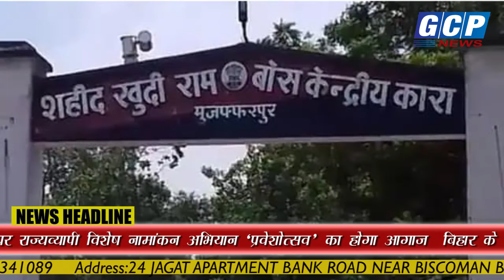ख़बरें दिन भर की 08-03-2021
बिहार में जमीन खरीद-बिक्री में फर्जीवाड़ा रोकने की कवायद

कोरोना: स्वास्थ्य विभाग के निर्देश के बावजूद टीका नहीं लगवा रहे हैं पंचायतीराज कर्मी, अबतक 19,817 ने लिया डोज

Bihar Panchyat Election: बिहार में मुखिया और सरपंच समेत 6 पदों के उम्मीदवारों को मिलेंगे  99 चुनाव चिह्न

पटना के कारोबारी को मोतिहारी में अपराधियों ने मारी गोली, खुद ड्राइव कर पहुंचे अस्पताल

मुजफ्फरपुर: लुटेरों का पीछा कर ही पुलिस वैन ने छह को कुचला, लोगों ने की तोड़फोड़

गोपालगंज से अलकतरा लदे ट्रक का पीछा कर रहे थे बदमाश, नाकाम होने पर मालिक को मारी गोली

अंतरराष्ट्रीय महिला दिवस के मौके पर राज्यव्यापी विशेष नामांकन अभियान ‘प्रवेशोत्सव’ का होगा आगाज

बिहार के महात्मा गांधी सेतु का जीर्णोद्धार कार्य देश का सर्वश्रेष्ठ निर्माण, मिला विश्वकर्मा पुरस्कार

कृमि नियंत्रण के लिए सरकार ने की खास तैयारी, सवा दो करोड़ स्कूली बच्चों को दी जाएगी दवा

वतन वापसी: चार साल बाद बांग्लादेश की जेल से रिहा होकर घर लौटा बिहार का बेटा, परिजनों के चेहरे पर लौटी मुस्कान

मुजफ्फरपुर की सेंट्रल जेल में मारपीट, छात्रा को जिंदा जलाने का आरोपी घायल

बिहार के सरकारी स्कूलों में विशेष नामांकन के लिए अभियान आज से

सहरसा से झंझारपुर होकर दरभंगा के लिए होली के बाद होगी यात्री ट्रेन सेवा शुरू

International Women's Day: गुलजारबाग और पटना जंक्शन हुआ महिला रेलकर्मी के हवाले, यात्रियों को दिया गया महिला सशक्तीकरण का संदेश

भागलपुर मे दिनदहाड़े जमीन कारोबारी के मुंह में मारी गोली, मौके पर मौत, गर्भवती है पत्नी, बच्चे का मुंह देखना भी नहीं हुआ नसीब

सैफई में शिवपाल को देखते ही अखिलेश ने छुए पैर, तेज प्रताप की बहन की रिंग सेरेमनी में एकजुट दिखा मुलायम कुनबा

International Women's Day: सीएम नीतीश ने महिलाओं को दी बधाई, कहा- आत्मविश्वास के साथ बिहार की तरक्की में दे रहीं महत्वपूर्ण योगदान

बिहार की ग्राम सरकार में 60% महिलाएं:खाकीधारी महिलाओं का प्रतिशत देश में सबसे ज्यादा यहीं, टीचर मैडम भी सबसे ज्यादा

महिला दिवस पर मार खा रही महिला:खगरीया मे प्रिंसिपल पति ने क्लर्क पत्नी को बेरहमी से पीटा, डर के मारे रात भर दूसरे के घर में ली शरण

गोपालगंज में युवक को गोली मारी, हालत गंभीर:पंचायत चुनाव के लिए जनसंपर्क कर रहा था युवक, मुखिया पर गोली मारने का आरोप

काम का पैसा मांगा तो पीट-पीटकर मार डाला:मोतिहारी में अपने पैसे मांगने घर गया था युवक, मालिक ने इतना मारा कि जान चली गई